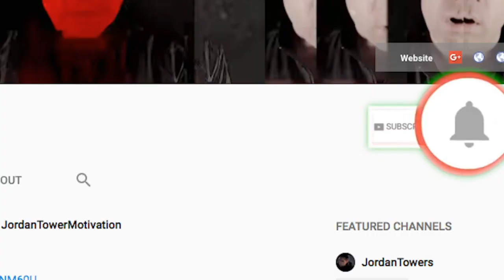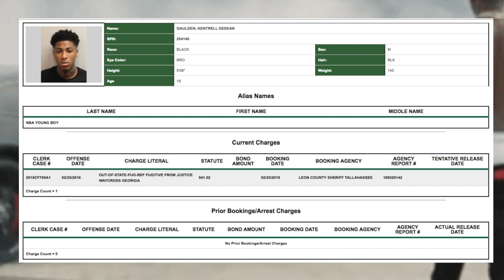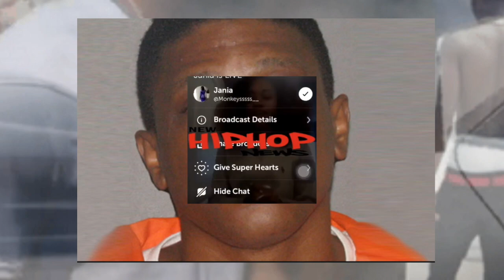NBA Youngboy’s GIRLFRIEND JANIA says HE INNOCENT “They Were Just Playing” He Released, Allegedly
DaForce of Uknown Music Source